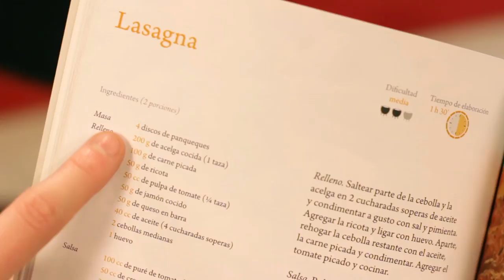Recetas Sin Gluten - EDUNER (Book Trailer)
Recetas sin gluten. Un libro delicioso recopila recetas dulces y saladas, resumen del trabajo realizado en los encuentros del "Taller itinerante de cocina para celíacos: un lugar para aprender, un lugar para compartir".

Editado con el propósito de que llegue a cada casa y se utilice diariamente, cada receta describe sus ingredientes (también expresados en medidas caseras), adjunta una imagen ilustrativa del producto final, señala el nivel de dificultad de la preparación, que es descripta paso a paso, indica el tiempo aproximado de elaboración y detalla en una tabla el valor nutricional del producto y de cada porción del mismo.

Las recetas contenidas en esta compilación de la Facultad de Bromatología y de la Editorial de la UNER, están acompañadas de artículos como "Pautas seguras al momento de elaborar". El lector encontrará además consejos, secretos y trucos para que las preparaciones salgan bien y una sección especial para que también los niños puedan experimentar con la cocina "El rincón de los niños".

Título: Recetas sin gluten (2da edición)
Subtítulo: Un libro delicioso
Serie: Ediciones Especiales
Autor: Susana Mostto y Ayelén Pérez
Año: 2013
Páginas: 176
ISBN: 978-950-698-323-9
Peso: 405 gramos gramos
Dimensiones: 18 x 18 x 1
Disponible: Sí
Idioma: Español